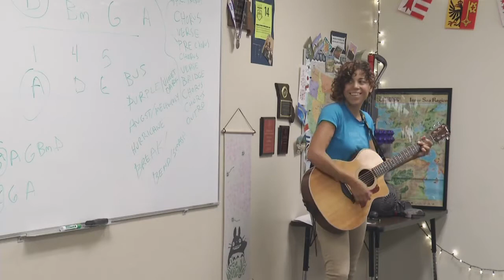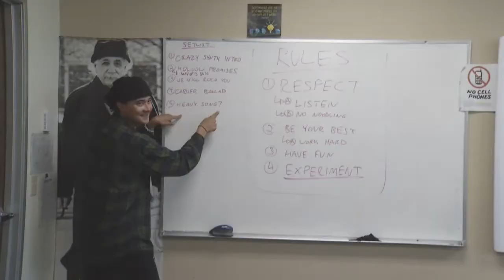Compass Music Camp 2019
KRCG Feature by Carli Rabon